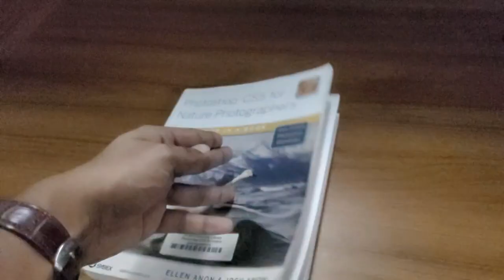Green University of Bangladesh City Campus in a Nutshell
The Green University of Bangladesh is a private university in Dhaka, Bangladesh. It offers Journalism & Media Communication, BBA, MBA, LLB, English, LLM, EEE, and BSc in Computer Science, Textile Engineering, and IT degrees among others.